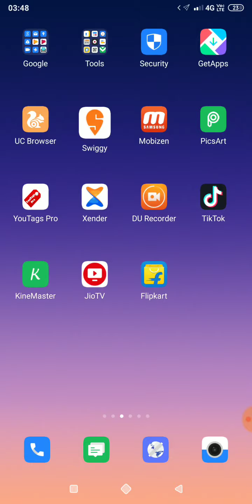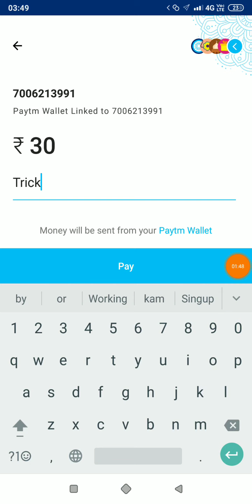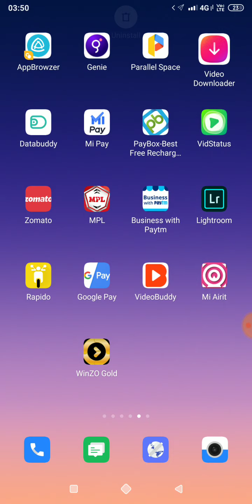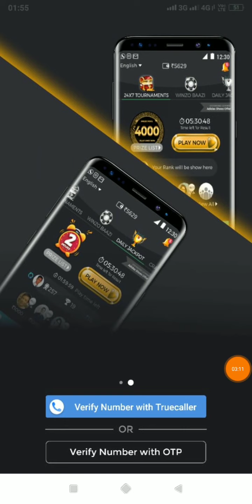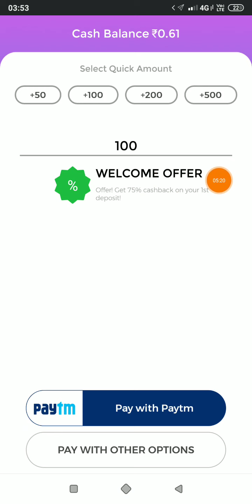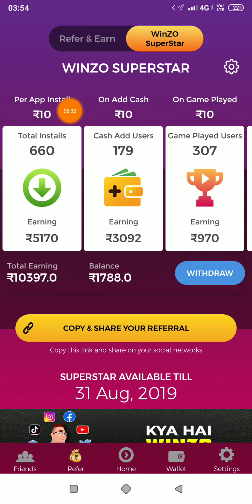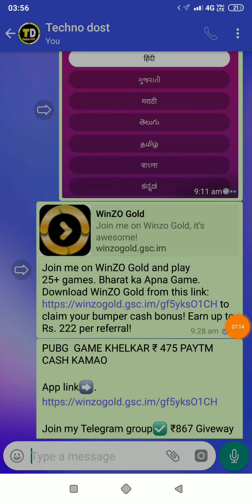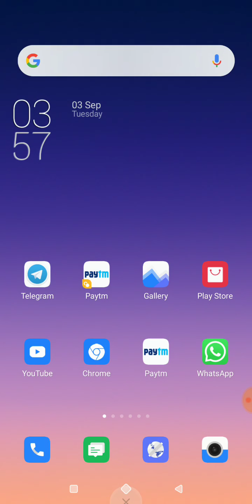AB DAILY GAME KHELKAR ₹ 975 PAYTM CASH KAMAO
Paytm Earn ₹975 Live Payment Proof In This Video Instant By Give You Earn Paytm Cash New Loot Trick 2019 Latest Best Earning App Paytm Add Money New Promo code April 2019 Add Free ₹975 Paytm Cash in Your Paytm Wallet In 1 Second And This Add Money Promo code Use For Old And New All users And Per Jio Sim ₹975 Paytm Cash Instent 100% Cashback Recharge And Online Earning Offer Rs9,934 Live Payment Proof In This Video Loot Fast Friends